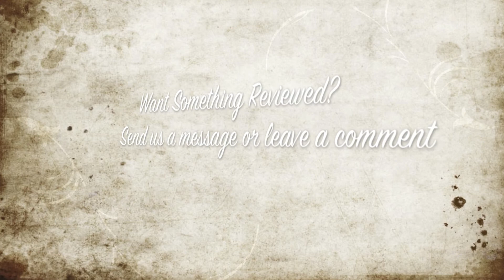Doritos Dinamita Nacho Picoso & Chile Limon - The Two Minute Reviews - Ep. 7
A breakdown and rating of 2 new products from Doritos.